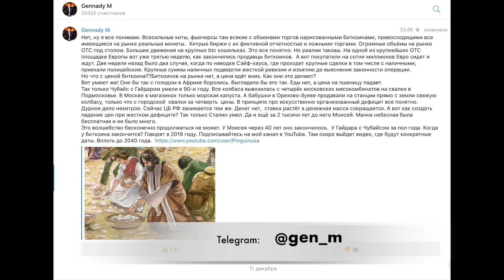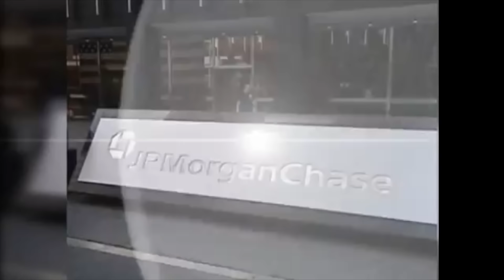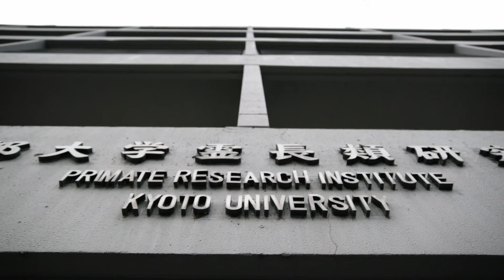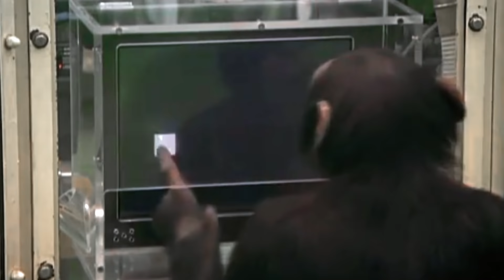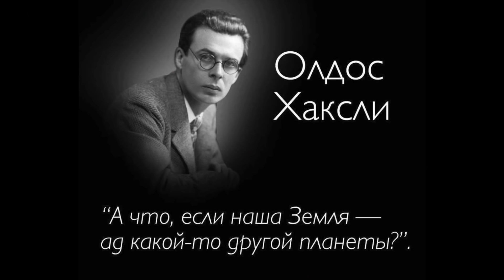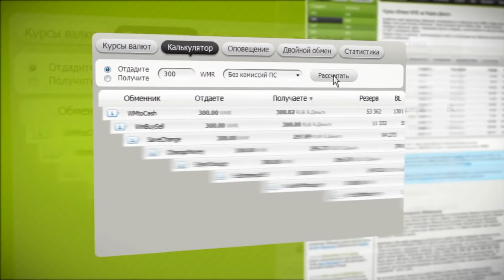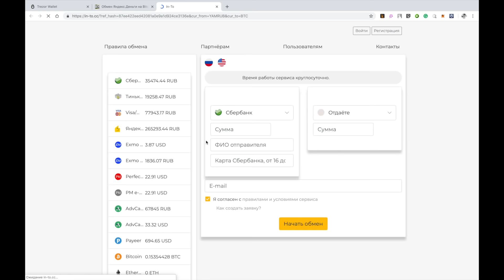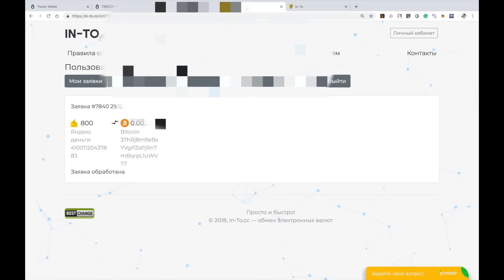Биткоин 2019 полный прогноз и инсайд.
01:00  Волатильность и неопределенность главные итоги года
03:10 Теория вероятности - главный предмет в инвестициях
05:55 Алеаторная и эпистемическая неопределенность
08:45 Основной мотив аналитиков - корысть
09:35 JPMorgan потерял $2 млрд Джеймс Даймон невозмутим
12:10 Все происходящее спланировано а не случайно
14:05 Калейдоскопическое представление о мире
16:00 IQ обезьяны выше человеческого
19:27 Нами управляют обезьяны с высоким IQ
19:54 Обещанное второе письмо Евгения о тайнах биткоина
27:25 Нас ожидает 40 лет хаоса
29:08 Реклама Bestchange
30:25 Покупаем биткоин на 800 рублей, пошаговая инструкция
34:20 Предсказания курса биткоина на 2019 год
35:33 Инсайд от поставщика оборудования, рекордные закупки десятков тысяч асиков арабскими странами
37:10 Сказка об инопланетянах и курсе биткоина в квадрильон долларов в 2020 году
46:30 Анонс тем 3-х будущих выпусков в 2019 году
47:21 Поздравляю с Новым годом и даю совет, что нужно сделать в новогодние праздники для решения проблем и процветания.